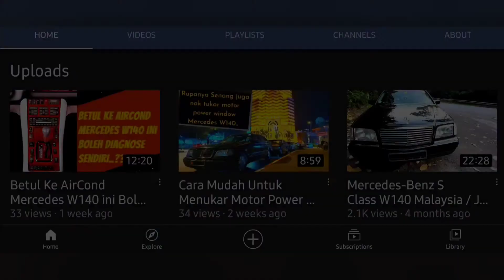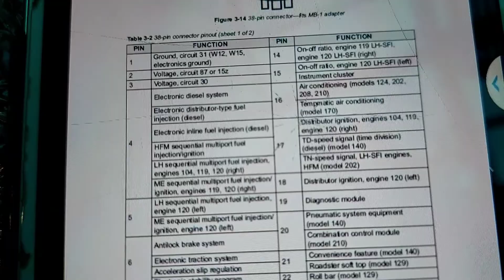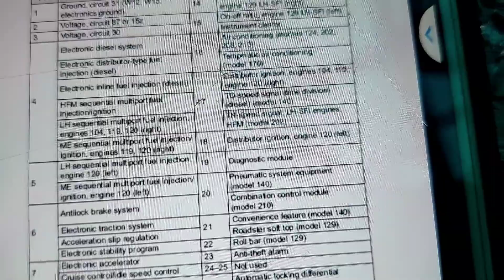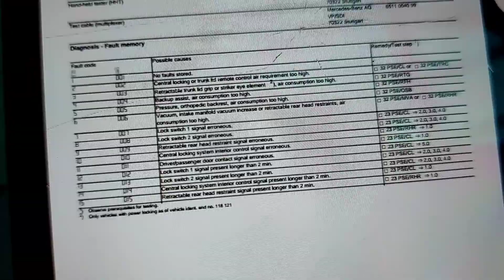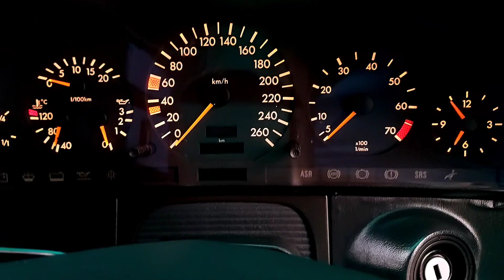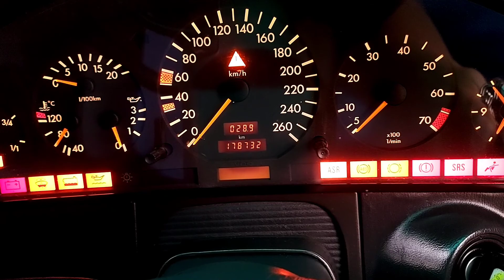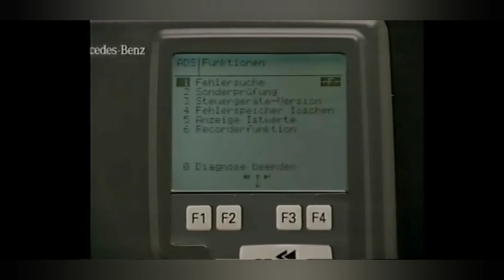Diagnostic Tool Mercedes Benz S-Class W140. Biar BETUL Boleh DIAGNOSE Guna Benda INI SAHAJA???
Pada Kali ini Saya akan kongsikan dengan anda tentang Diagnostic tool yang sesuai untuk para DIY & cara untuk menggunakannya dengan mudah.